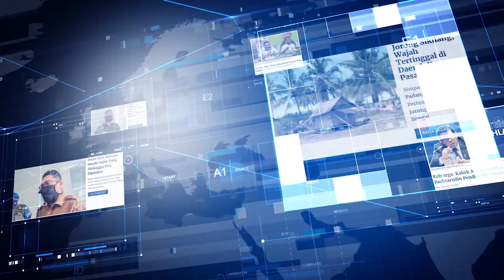Polda Sumbar Jamin Penanganan Kasus Penembakan di Solok Selatan Transparan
Kabid Humas Polda Sumbar, Kombes Pol Stefanus Satake Bayu Setianto menyebutkan, bahwa Polda Sumbar telah menerjunkan tim dari Dit Propam dan Irwasda untuk penyelidikan kasus penembakan tersebut.